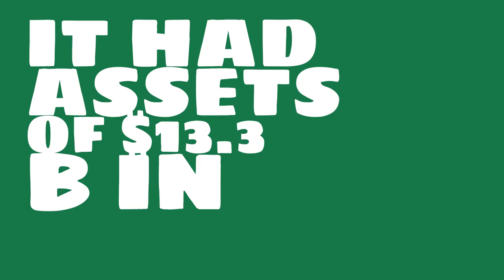What is the market value of Great Wall Motor?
Watch this video to learn about Great Wall Motor.